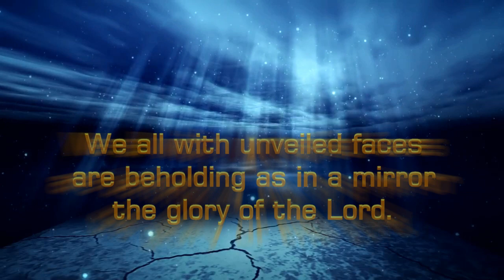Becoming God's Habitation